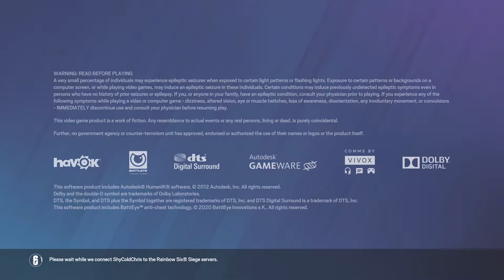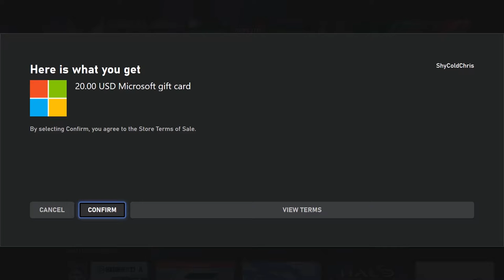BEST BATTLE PASS YET? - Rainbow Six Siege High Calibre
A late first impression, but here it is! :D

Timestamps:
0:00 - Battle Pass First Impression
5:02 - Buying Battle Pass
5:58 - Alpha Pack opening
6:43 - Chris is a simp for Ash
8:17 - THORN!!
9:13 - A BAT CHARM?!
9:23 - outro